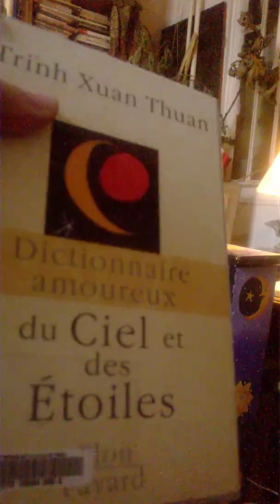Jacques Halbronn Les astronomes et le baptéme des nouvelles planétes au cours du XIXe siècle